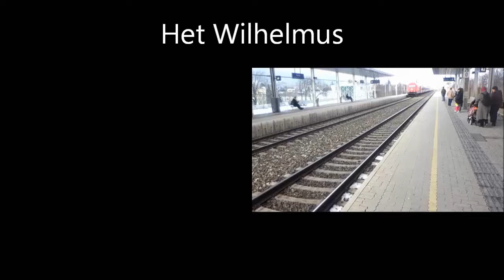Intro (3)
Das ist mein drittes Intro, welches von mir erstellt wurde.
Zudem ist es das Intro, welches ich zurzeit verwende.